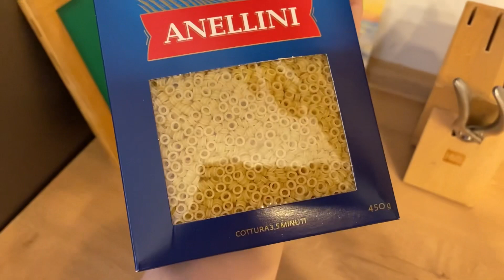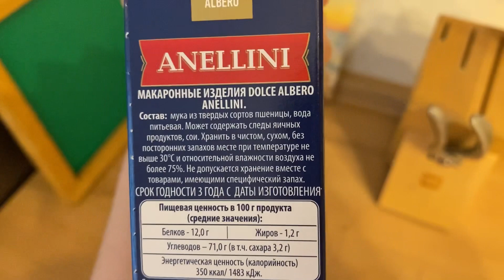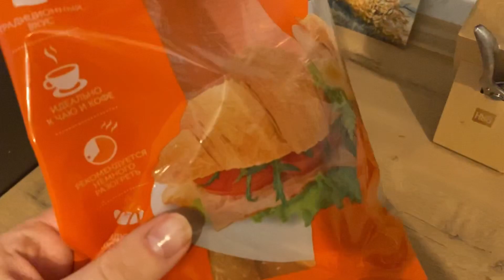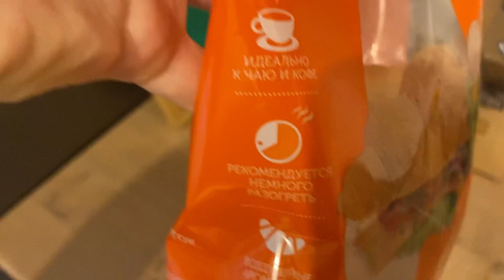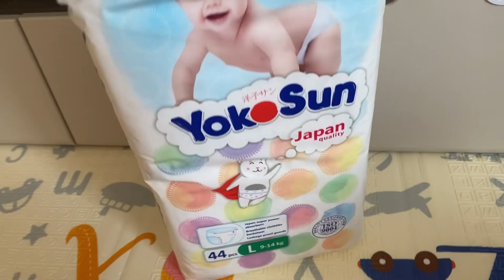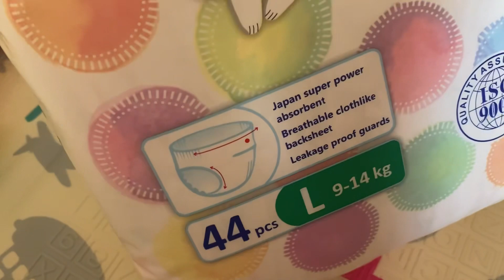Мамский влог! Режутся верхние зубы, пытаемся есть смесь, покажу любимые макароны дочки.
А у нас уже 6 Зубов и дались они нам не совсем легко! Расскажу как помогаю ребенку справиться с прорезыванием зубов.